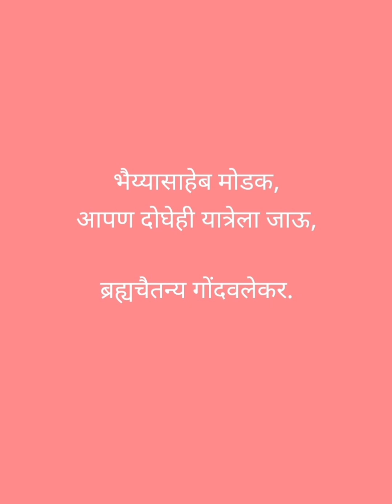कथा सरिता-280#युगानुयुगे समाधीस्त असणाऱ्या योग्याला ब्रह्यचैतन्यांनी का मुक्ती दिली?